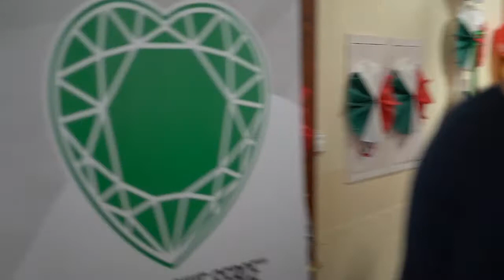16.09.2021 - Tydzień włoski w DPS w Grudziadzu